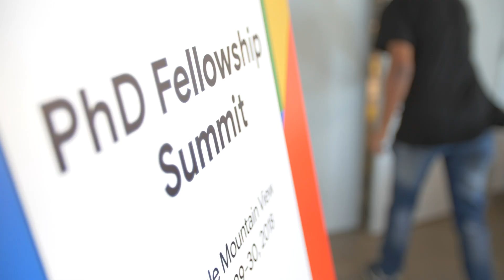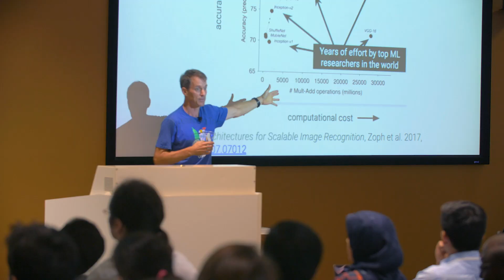Google PhD Fellowship Program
The Google PhD Fellowship recognizes outstanding graduate students doing exceptional work in computer science, related disciplines, or promising research areas.